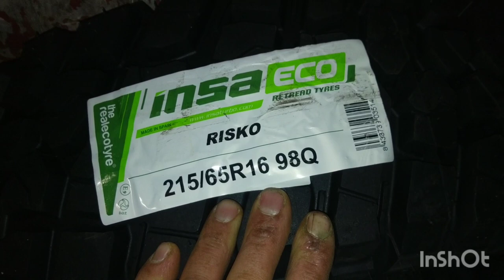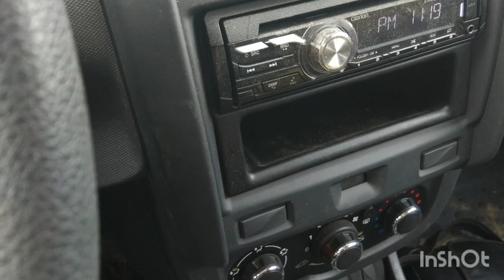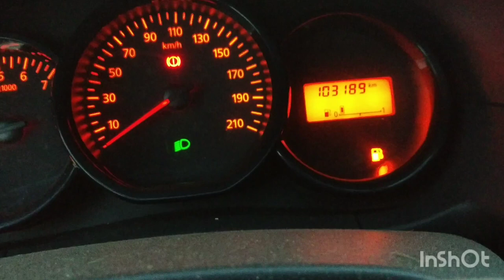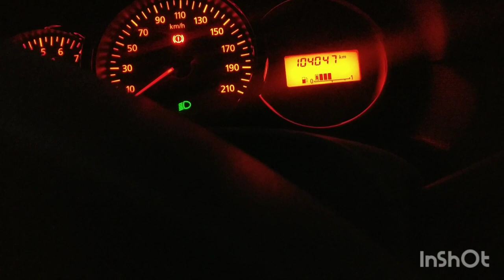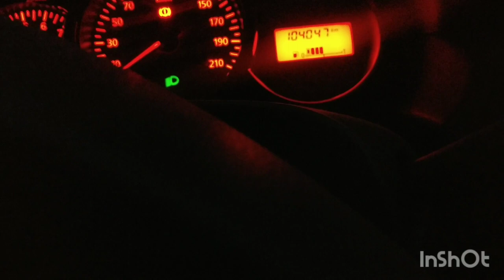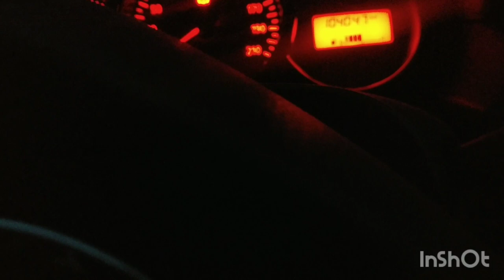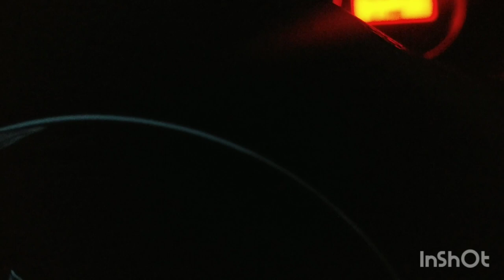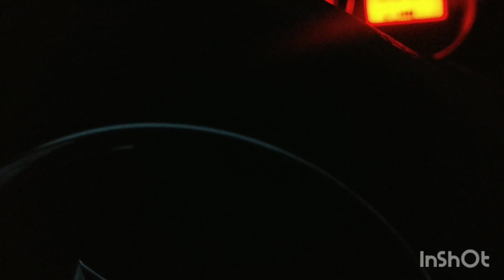Pneus remanufacturés qu'est-ce que ça vaut, on voit ça ensemble...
Pour les éventuelles questions, commentaires ou tout simplement pour échanger directement...